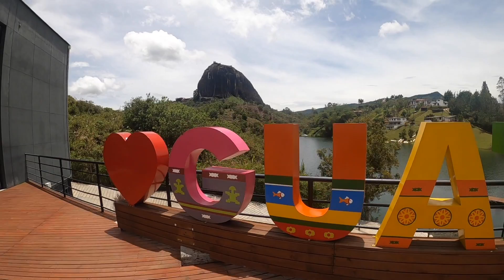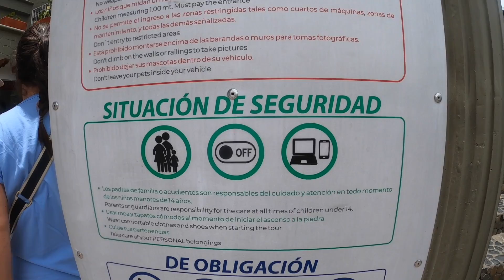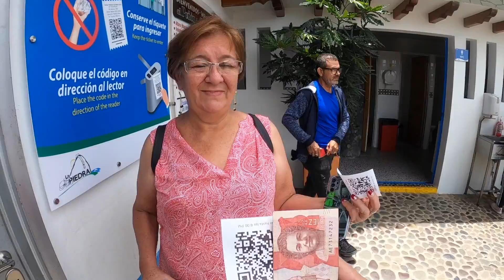El PEÑÓN de Guatapé en Colombia - ¿Qúe Hacer? - Cristian Robles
Sí vas de visita a Medellín, no puedes perderte la experiencia de conocer Guatapé, subir el Peñón y disfrutar de este pintorezco pueblo colombiano, en este video te cuento un poco de este tour.

Este trip me costó 90 dólares, aproximadamante 450,000 pesos colombianos, es un transporte provado y en esta ocación era para 6 personas. recomendado les dejo el contacto de Antonio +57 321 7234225

Súscribete a este canal, tengo más aventuras.

Estoy en Instagram y twitter como @crisrobles30